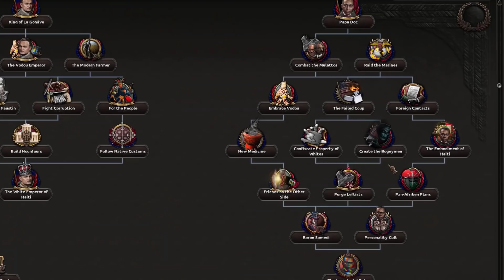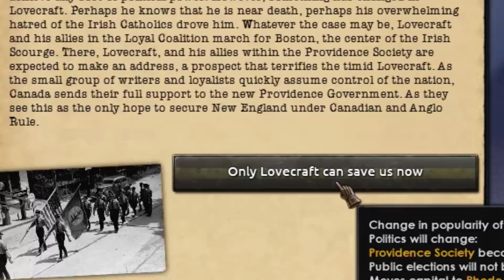The STRANGEST Focus Tree In Hearts Of Iron 4